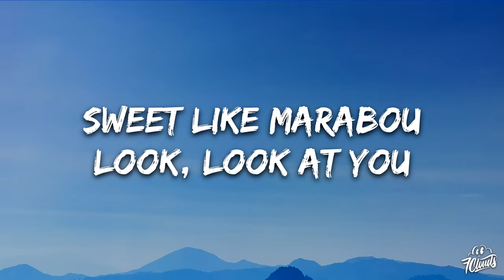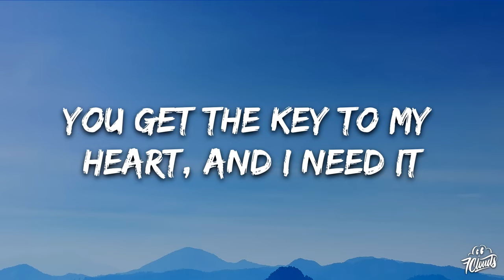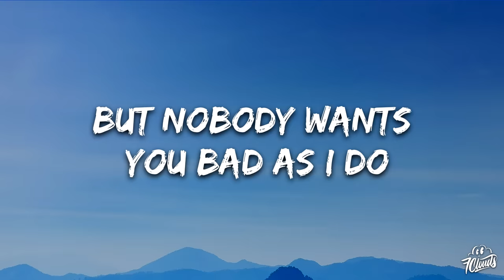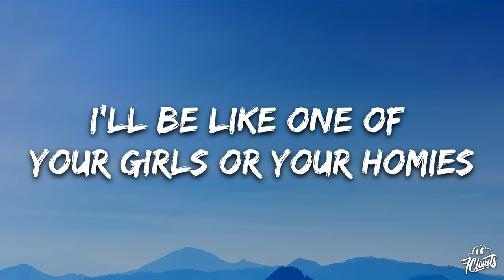Troye Sivan - One of Your Girls (Lyrics)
🎤 Lyrics: Troye Sivan - One of Your Girls

[Verse 1]
Everybody loves you, baby
You should trademark your face
Linin' down the block to be around you
But, baby, I'm first in place

[Pre-Chorus]
Face card, no cash, no credit
Yes, God, don't speak, you said it
Look at you
Skip the application, interview
Sweet like Marabou
Look, look at you

[Chorus]
Give me a call if you ever get lonely
I'll be like one of your girls or your homies
Say what you want, and I'll keep it a secret
You get the key to my heart, and I need it
Give me a call if you ever get desperate
I'll be like one of your girls

[Verse 2]
Everybody wants you, baby (Everybody)
You should insure that waist (With the highest policy you can get)
But nobody wants you bad as I do
Baby, let me plead my case, yeah

[Pre-Chorus]
Lo-lo-look at you
Pop the culture, iconography
Is standin' right in front of me
Look, lo-look at you

[Outro]
Aah
Aah (Ah-ah-ah)